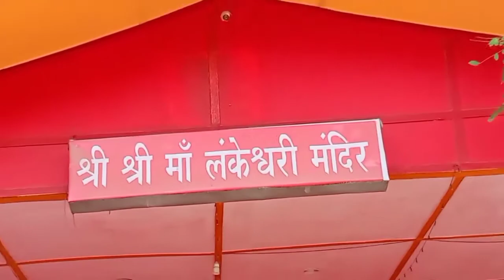langkesori mandir blog ll India ll jai mata ki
maa lankeshori status ll  Lanka mandir blog video ll like junagarh Lakeshori mandir ll
lanka , hojai, Assam

party jio mbbs
th maniton singha